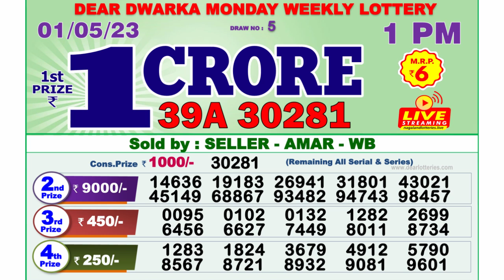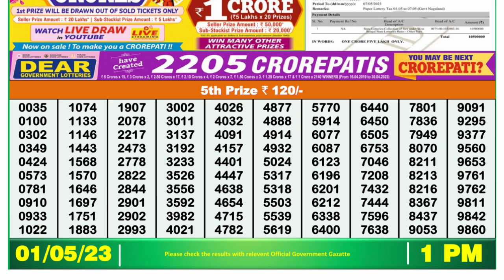🔴Dear Lottery Sambad Live 1pm today 01.05.23 Nagaland State Lottery Result